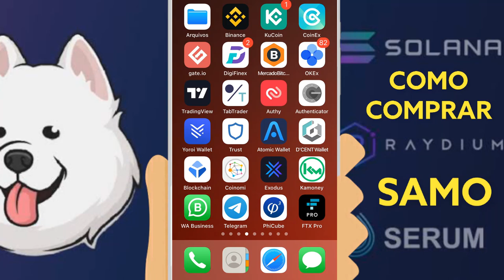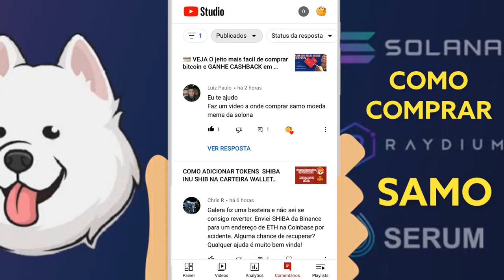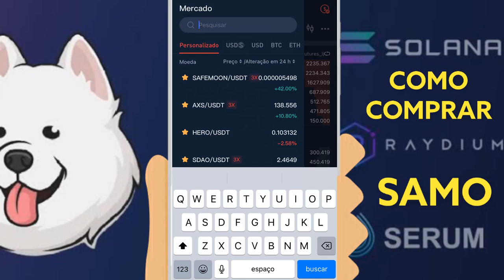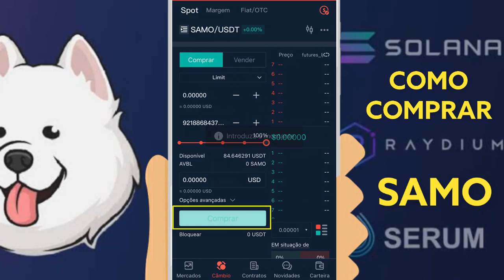🔴 COMO COMPRAR SAMO Samoyedcoin Próxima SHIB Grande campanha publicitária Pre Lançamento Gate.io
🔴Próximo $ SHIB Grande campanha publicitária de $ SAMO! Melhor corretora para comprar Gate.io !! Tem sido um exagero sobre a moeda Samoieda, então, neste vídeo, eu cobri alguns tópicos como, a moeda Samoieda da rede Solana, o que é bom nela, como ela está relacionada a Sam Bankman Fried, como ganhar mais $ SAMO com seu samoiedcoin. Alerta de spoiler! Esta é a primeira moeda meme / moeda de cachorro da rede Solana, então as pessoas a comparam com $ SHIB e há um exagero de que isso poderia puxar um $ SHIB ou $ DOGE. Se for assim, brrrrrrrrr

● CORRETORA QUE UTILIZO PARA COMPRAR USDT E ENVIAR PARA GATE.IO ?  Binance

● CORRETORA QUE UTILIZO PARA COMPRAR SAMO - Samoyedcoin ?